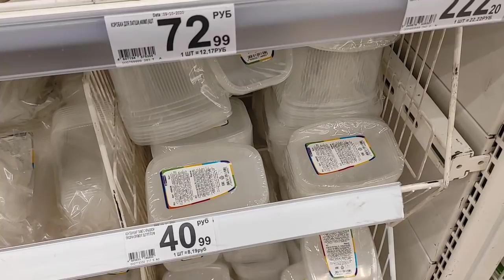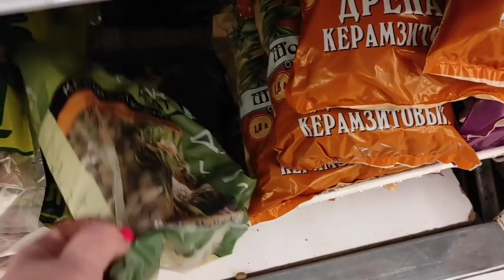12.02.21.ОРХИДЕИ и не только в Ашане Мега Парнас.